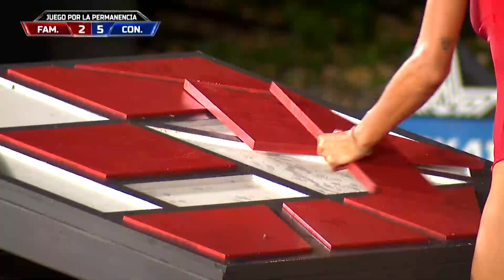El Resumen De Las Mujeres | Exatlón Capitulo 38 EEUU #7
Capítulo 38 | El Resumen De Las Mujeres